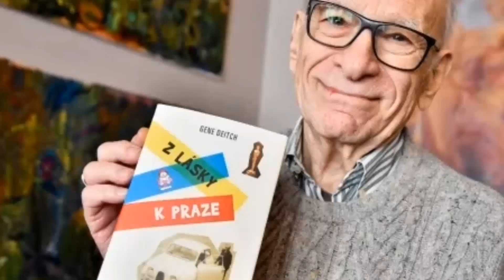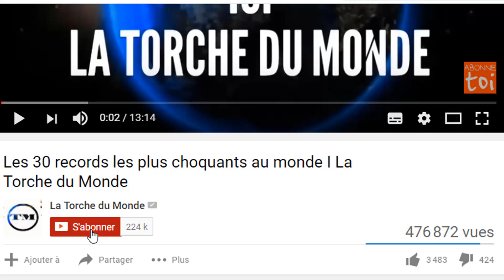Voici l’incroyable histoire de Gene Deitch le créateur de Tom et Jerry I La Torche du Monde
Avant d’être connu pour être l’illustrateur des dessins animés que l’on connait tous, l’homme était militaire et se préparait également à être pilote. Le créateur de Tom et Jerry a été nominé deux fois en 1964 pour ses œuvres Voilà Nudnik et Comment éviter l’amitié.